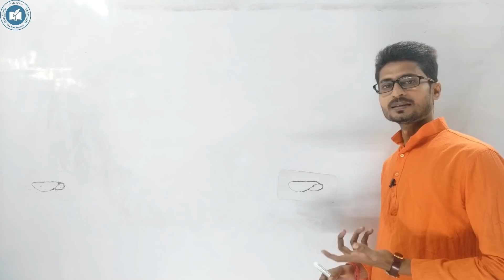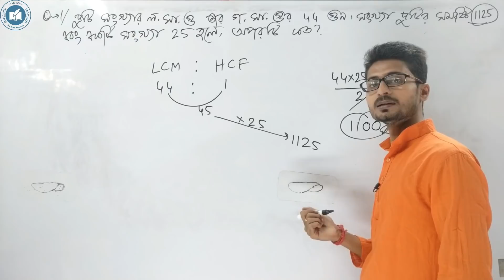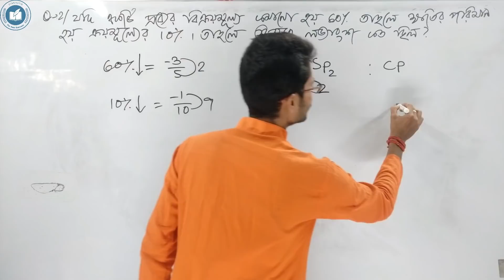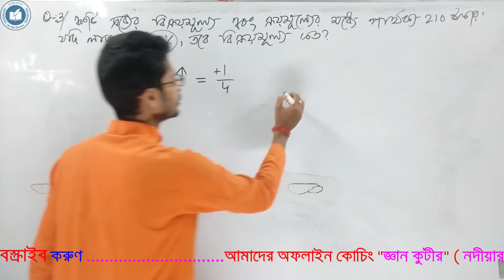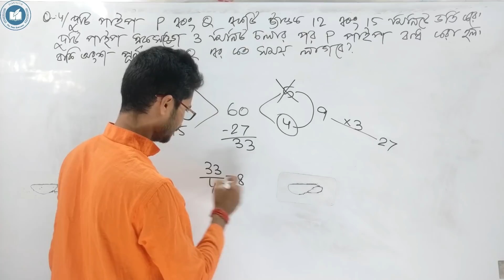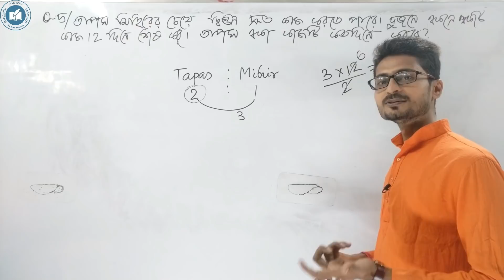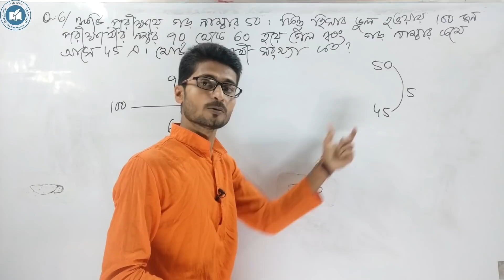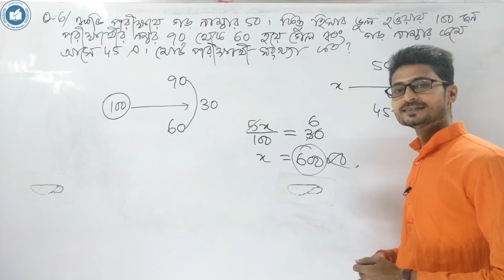Most Important Math Shortcut for All Upcoming Govt Exams||WBCS|WBPSC|POLICE|RAILWAY|NTPC|GROUP D|SSC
Most Important Math Shortcut for All Upcoming Govt Exams, WBCS, WBPSC, POLICE, RAILWAY, NTPC, GROUP D, SSC, WB Excise Constable Mains